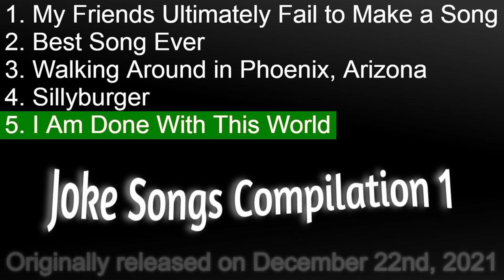Joke Songs Compilation 1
I deleted these off of soundcloud.

Fun facts:
1. Please ignore the first song... I was a bit of a jerk to my friends back in 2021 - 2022. I'm disappointed of how I acted around them.
2. The song "Walking Around in Phoenix, Arizona" contains that location because most of my friends at the time lived there. (But I still hadn't visited by then.)
4. "I Am Done With This World" is a stupid imitation of "Caje" from my album The Collection 3.
5. This compilation is very short since I decided to make it like that when I first uploaded it. I promise the next joke song compilations will be a lot longer.

Timestamps:

0:00 My Friends Ultimately Fail to Make a Song
3:08 Best Song Ever
4:00 Walking Around in Phoenix, Arizona
4:49 Sillyburger
5:15 I Am Done With This World